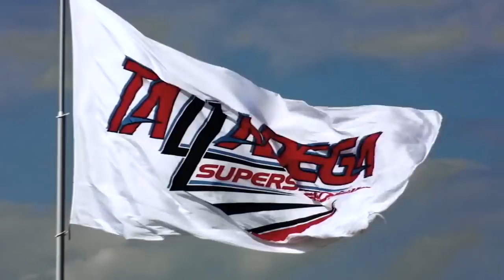Talladega Superspeedway has a history of incredible finishes | NASCAR on FOX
Talladega Superspeedway has a history of incredible finishes. FOX NASCAR’s Matt Yocum looks back at some of the most memorable moments.